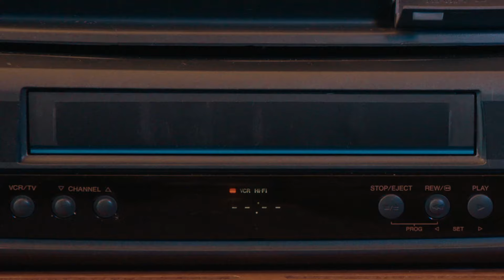X-Men '97 - Official Recap Trailer (2024)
Catch up on X-Men: The Animated Series in this latest feature ahead of the two-episode premiere of Marvel Animation's all-new X-Men '97 series on Disney+ on March 20, 2024.